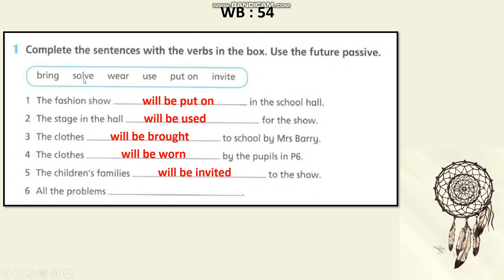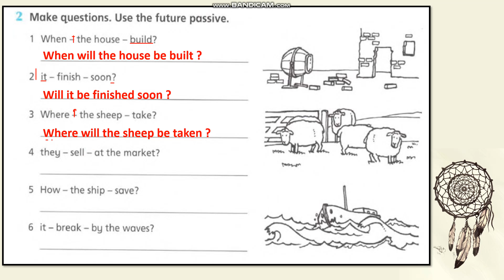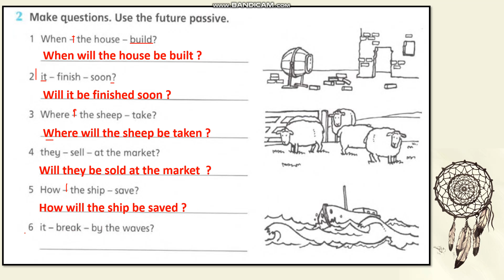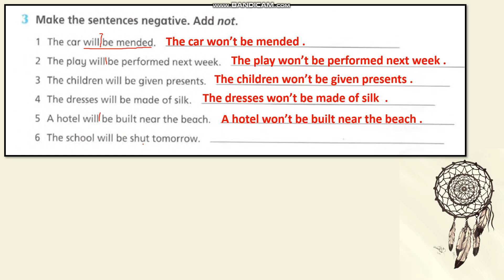English world 6 / Unit 6 / WB: 54 ( Future Passive )